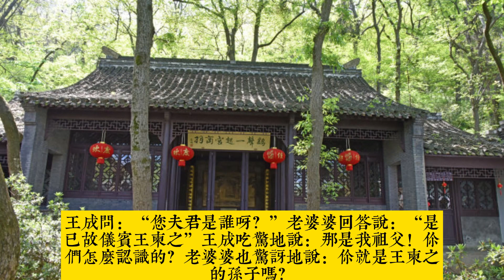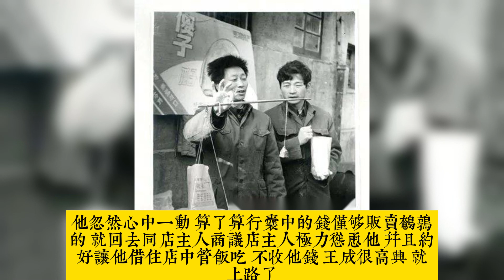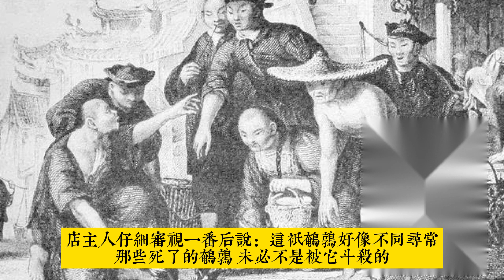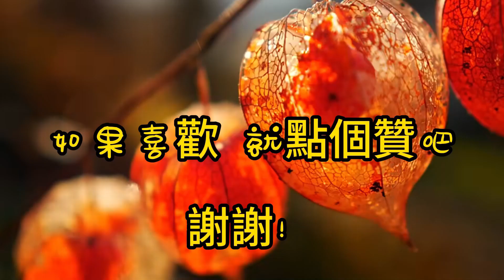王成【蒲松齡】白話聊齋故事#刀郎《山歌寥哉》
輕鬆聽故事，從容走出情感困惑。俗話說，勤勞才能致富，懶惰必然敗家。然而世有無常，命運也偶有意外。